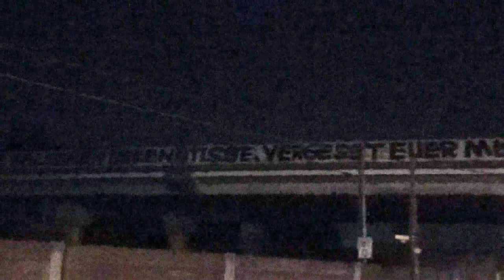Mišo i Sandi @ TNT-Club, Dortmund (08.09.2012) - Part1